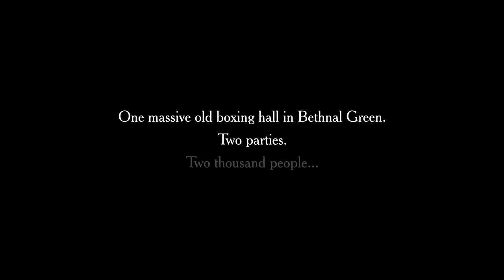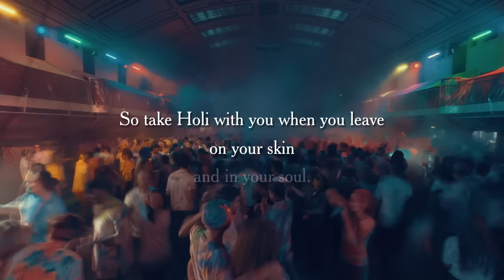Play Holi with Dishoom - 2016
In spring 2016 we took over massive old boxing hall in Bethnal Green for two amazing Holi parties. Two thousand people broke down barriers and celebrated their differences with a ton of gulal.